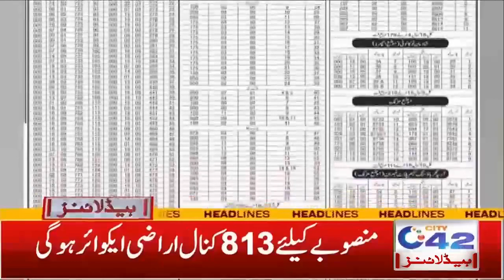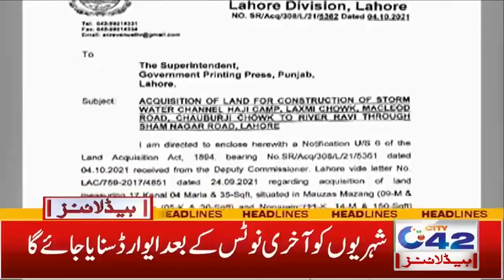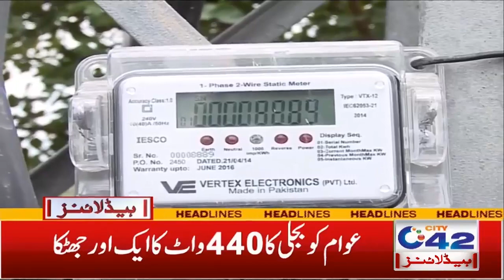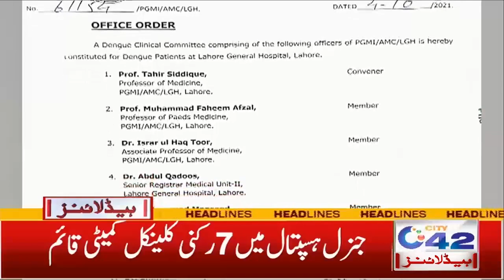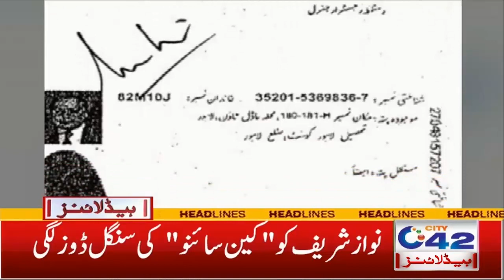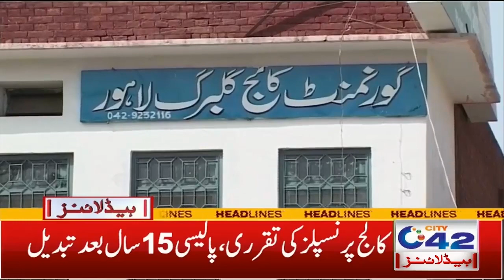Dengue Out Of Control In Lahore | 7am News Headlines | 5 Oct 2021 | City 42